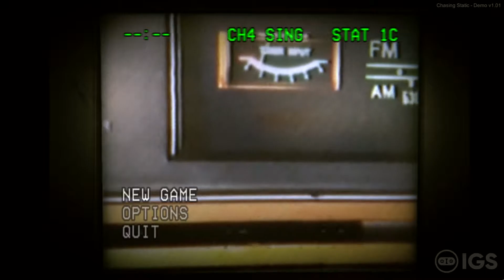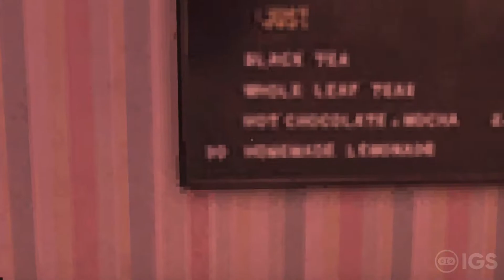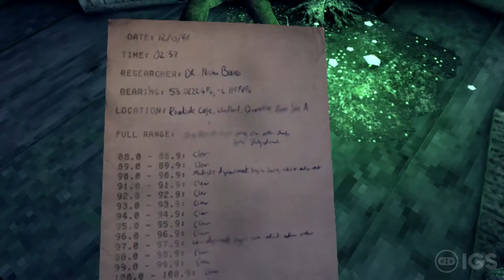Chasing Static Demo | PC Gameplay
Hey everyone! The game is coming to consoles THIS YEAR and was also featured in Impact Direct's September 2020 showcase and was the first game to showcase. I knew back then it was coming to console. Like what you see? Make sure to check it out! :D